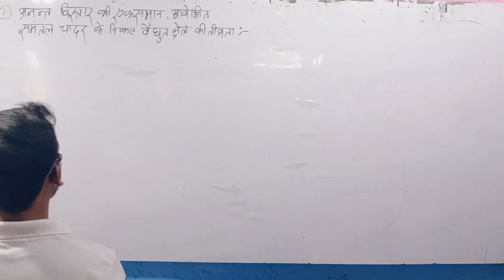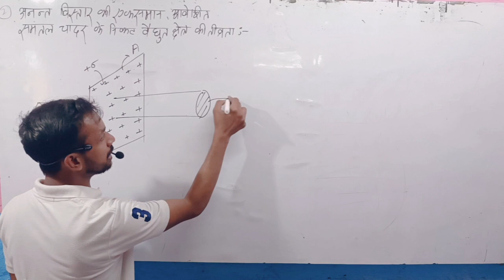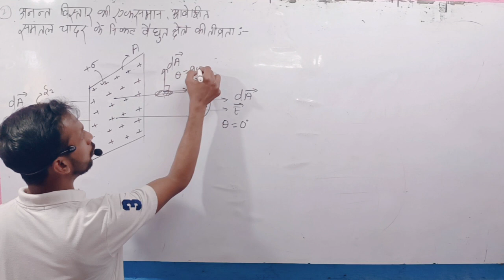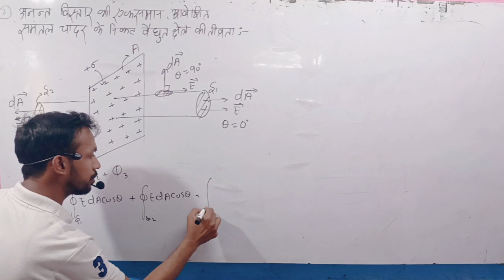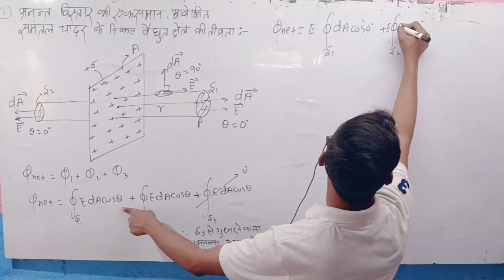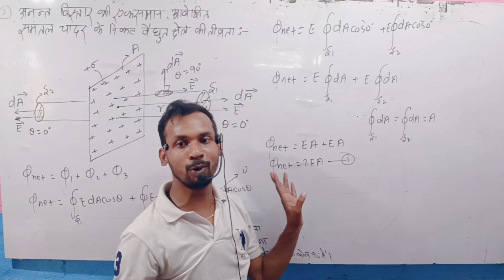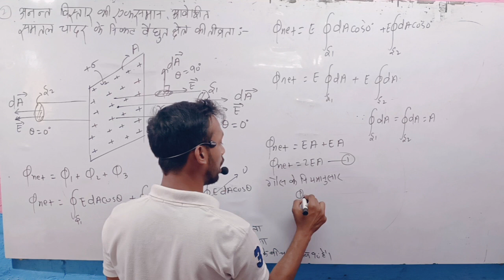अनन्त लम्बाई के एक समान आवेशित समतल चादर के कारण विद्युत क्षेत्र || gauss law||Physics||12th